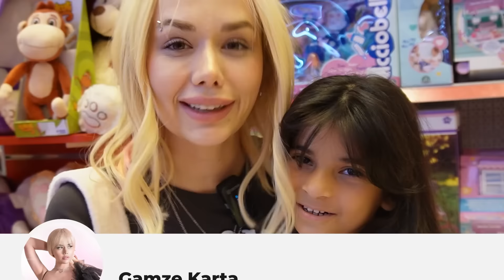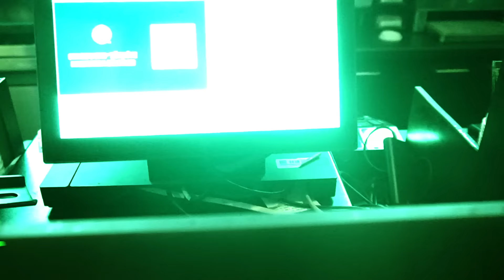24 SAAT BOYUNCA TAKİPÇİMİN KÖLESİ OLDUM! ( 5.000TL Harcadı )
Herkese merhaba ben Gamze Karta bugün takipçimin kölesi oldum. 24 saat boyunca kölesi oldum. O ne isterse yaptım. Bana çok çok kötü şeyler yaptırdı. Gerçekten çok zor bir video oldu benim için.Videoyu beğenmeyi ve çan işaretine tıklayarak bildirimleri açmayı unutmayın. Sizi seviyorum.